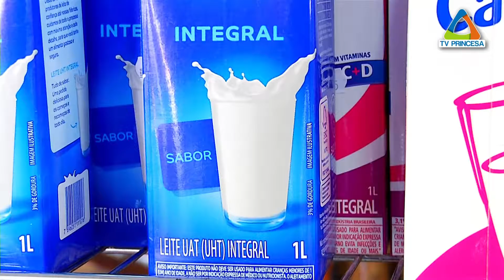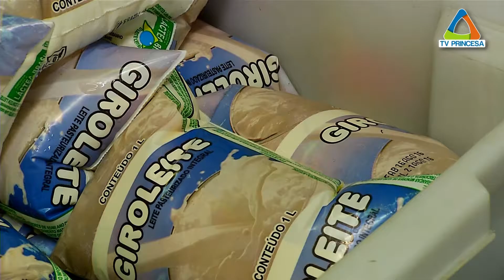(JC 22/08/16) Preço do leite tem aumento de até 65% em 2016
O leite é tão importante para a alimentação que está incluído na tradicional cesta básica do brasileiro. Mas tem muita gente com dificuldade de manter o consumo da mesma quantidade do produto que adquiria até pouco tempo. Que o preço subiu, todo mundo sabe. O que nós vamos ver agora é porquê esse item está com toda essa valorização no mercado.